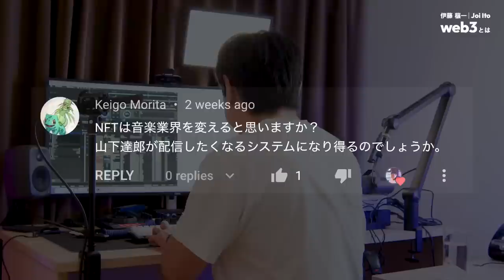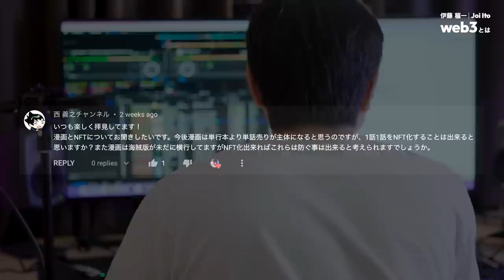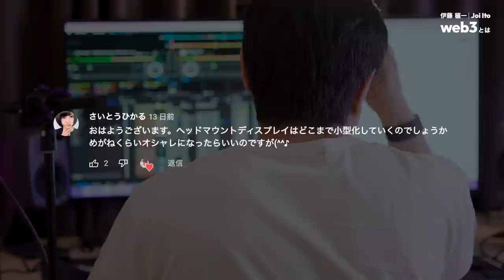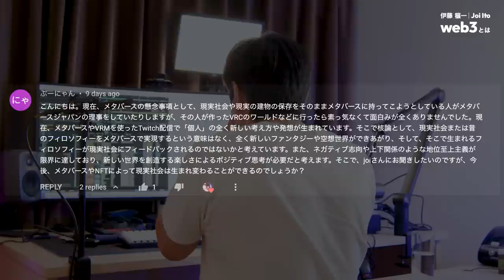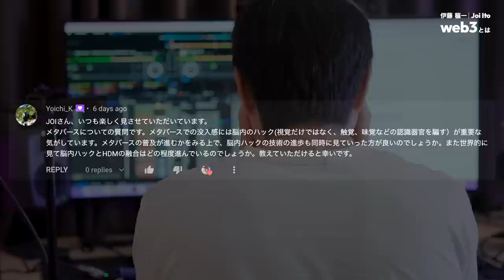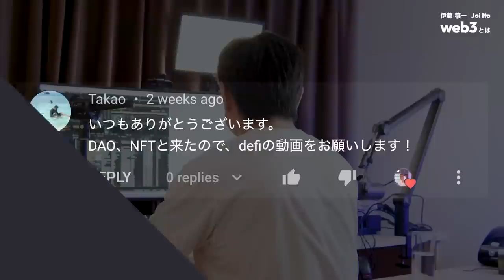【質問コーナー】Joiが質問に答えます！NFT とメタバース編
「メタバースとは」「NFTとは」にいろんなコメントをいただきまして、ありがとうございました。皆さんから送りいただいた質問に回答しました。

00:00 イントロ
00:18  音楽業界とNFT
02:49  NFTアーティストになりたいです
04:17  漫画をNFT化？
06:05  VRゴーグルのサイズ
06:58  メタバースとで現在社会はどう変わる？
08:45  メタバースと感覚
10:14  ゲームが好きな高校生育て
12:40  まとめ